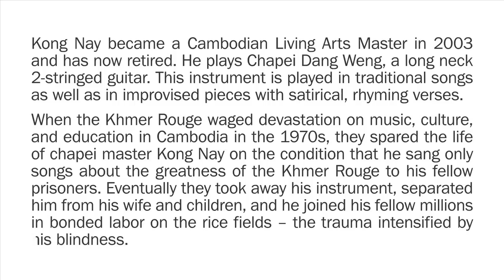Eyes of the Masters | Kong Nay | The New School for Jazz and Contemporary Music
The New School for Jazz and Contemporary Music presents Kong Nay Kong Nay plays Chapei Dang Weng, a long neck 2-stringed guitar. This instrument is played in traditional Cambodian songs as well as in improvised pieces with satirical, rhyming verses.

When the Khmer Rouge waged devastation on music, culture, and education in Cambodia in the 1970s, chapei master Kong Nay was spared. As the superstar of the moment, the Angkar leaders let him keep his instrument, and his life, on the condition that he sang only songs about the greatness of the Khmer Rouge to his fellow prisoners.

Eventually they took away his chapei, separated him from his wife and children, and he joined his fellow millions in bonded labor on the rice fields, starving and destroyed -- the trauma intensified by his blindness. Now in his 60s and father of ten children, Kong Nay lives in a thronging side-pocket of Phnom Penh. Kong Nay became a Cambodian Living Arts Master in 2003 and has now retired.

The New School for Jazz and Contemporary Music is committed to excellence in undergraduate jazz education. The school is distinguished by its artist-as-mentor approach to classroom teaching; its progressive, innovative curriculum and focus on small-group performance; its superb faculty, a community of legendary musicians; its exceptionally talented students; and its location in New York City, the jazz capital of the world.

The Eyes of the Masters series is a special class where legendary artists share their experiences, knowledge and insights into the world of music both as an art form and as a business.